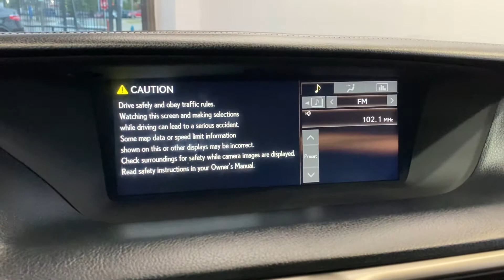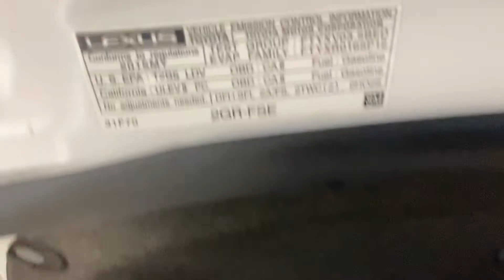2015 Lexus GS350 Certified Line RWD 3.5L V6 Auto Sedan Loaded